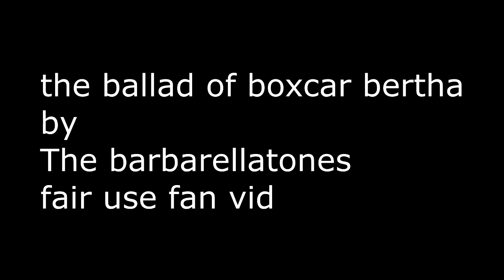the ballad of boxcar bertha